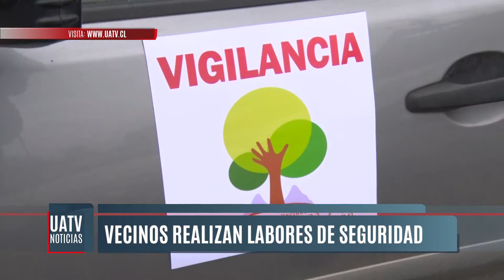Alcalde de Temuco señaló que a fin de año llegarán nuevos vehículos para patrullaje municipal